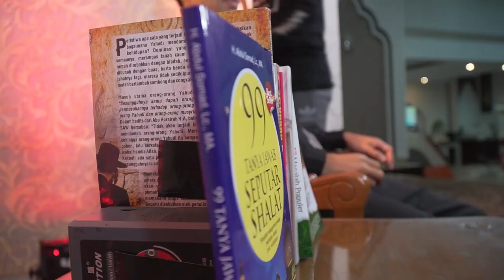Tanya jawab Integration of Islamic Economics Knowledge di Tazkia Andalusia Islamic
Tazkia Andalusia Islamic ᴴᴰ
NOTE !!!
Share Video - video Kajian UAS, dengan catatan :
 * Tidak dimonetize.

JAZAKUMULLAH KHAIRAN